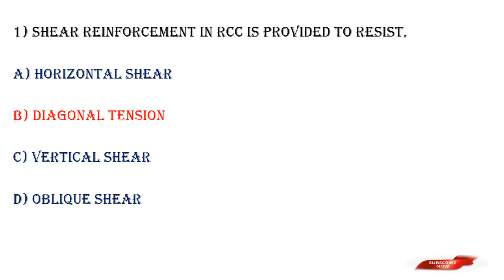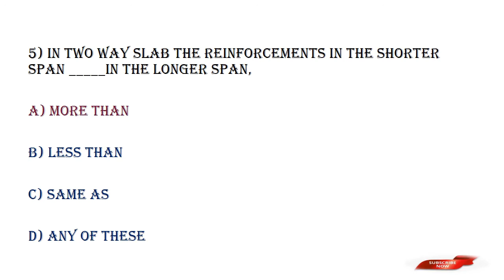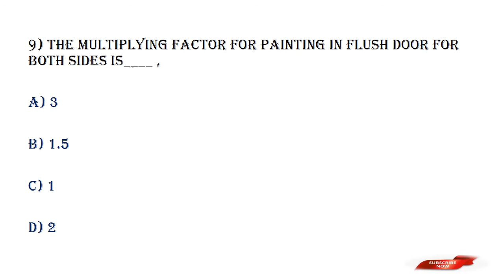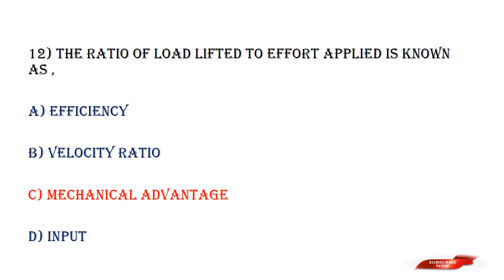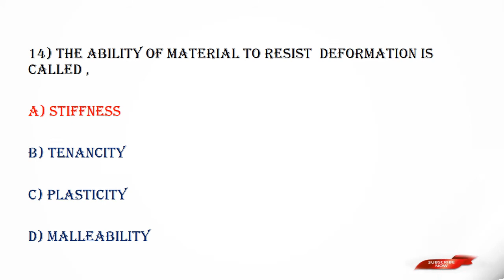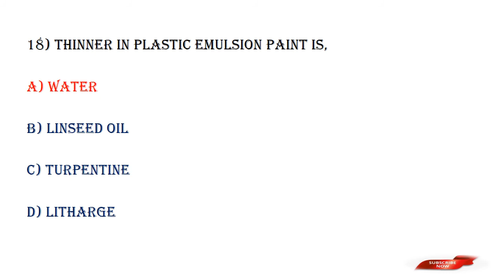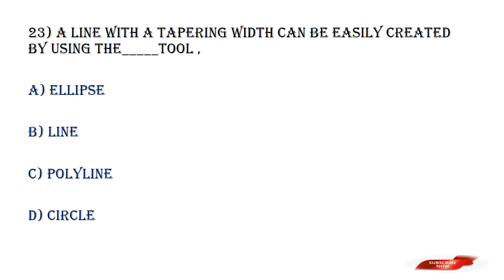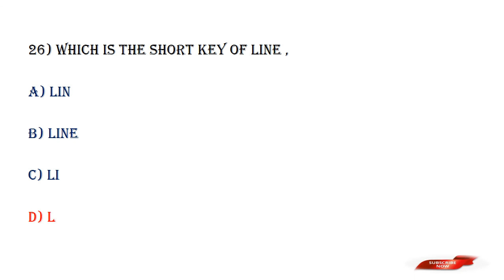CTV#97//THIRD GRADE OVERSEER CIVIL 24/2017, IRRIGATION DEPT//QUESTIONS WITH EXPLANATIONS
THIRD GRADE OVERSEER CIVIL 24/2017, IRRIGATION DEPT//QUESTIONS WITH EXPLANATIONS